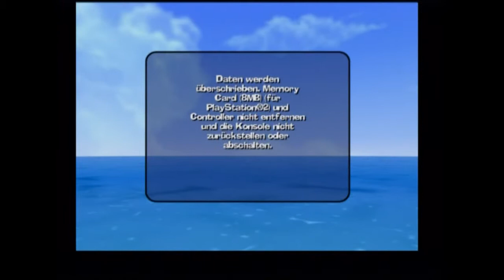Let's Play Worms 3D[Deutsch/Blind] - Episode 17 - Schäfchen zählen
1...2. BOOOM! 3 4...

Blind:Ja
Schwierigkeitsgrad:/
Sonstiges:/

Worms 3D
Ein Spiel von Sega und Team 17
Plattform:PS2
Genre:Tactic,Shooter

mit mir als oberster Tactiker kann ja überhaupt nix schief gehen ^^.